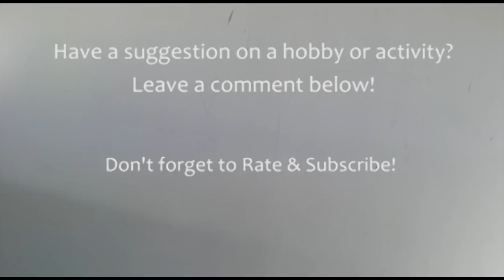I Need A New Hobby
Summer's here and I'm looking for something a little extra to keep me busy. Got a suggestion? Give one!